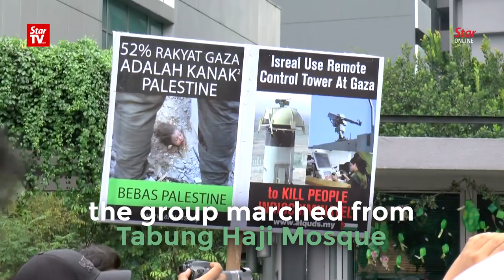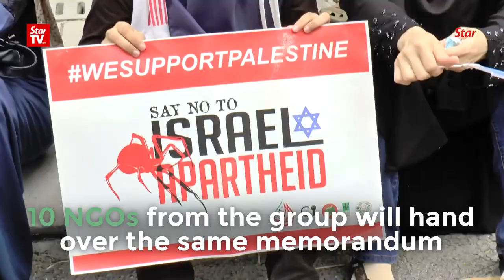Muslims rally in KL to condemn Zionist regime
Around 600 supporters of peace including politicians joined the Al-Quds Day rally in front of US embassy in Kuala Lumpur on Friday, to show their solidarity with the Palestinians, and to condemn the atrocities of Zionist regime.